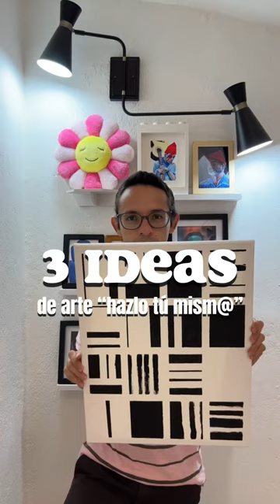Ideas de arte hazlotumismo para ti